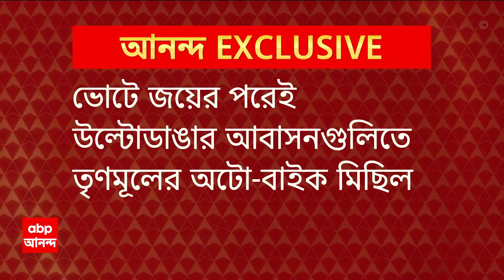Mamata Banerjee: ভোটে জয়ের পরেই উল্টোডাঙার আবাসনে তৃণমূলের মিছিল, ক্ষুব্ধ মুখ্যমন্ত্রী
ABP Ananda Live: ভোটে জয়ের পরেই উল্টোডাঙার আবাসনে তৃণমূলের মিছিল, ক্ষুব্ধ মুখ্যমন্ত্রী। নবান্নে বৈঠকে ৩২ নম্বর ওয়ার্ডের তৃণমূল কাউন্সিলরকে ভর্ৎসনা নেত্রীর। তৃণমূল কাউন্সিলর শান্তিরঞ্জন আবাসনে গিয়ে ক্ষমা চাইতে নির্দেশ মুখ্যমন্ত্রীর । ভোটে জয়ের পরেই উল্টোডাঙার আবাসনগুলিতে তৃণমূলের অটো-বাইক মিছিল। ডিজে বাজিয়ে ৩টি বহুতলে কয়েকশো বাইক-অটো নিয়ে তৃণমূলের মিছিল । 'শান্তি কে আছে, কেন এরকম হবে?' নবান্নে মানিকতলা নিয়ে বৈঠকে প্রশ্ন ক্ষুব্ধ মমতা বন্দ্যোপাধ্যায়: সূত্র-- নবান্নে নেত্রীর সঙ্গে বৈঠকে হাজির মানিকতলা বিধানসভা কেন্দ্রের ৬ কাউন্সিলর । নবান্নের বৈঠকে হাজির ডেপুটি মেয়র অতীন ঘোষ, কাউন্সিলর অমল চক্রবর্তী। নবান্নের বৈঠকে হাজির কুণাল ঘোষ, মেয়র পারিষদ স্বপন সমাদ্দার।

অন্য়দিকে কসবায় ২ তৃণমূল কাউন্সিলরের সংঘাতেও অসন্তুষ্ট মুখ্যমন্ত্রী। পুলিশকে বলেছি এসব বরদাস্ত করা হবে না, জানিয়ে দিলেন মুখ্যমন্ত্রী। তৃণমূল বনাম তৃণমূলের লড়াইয়ে দফায় দফায় অশান্ত কসবা । তৃণমূলের ২ কাউন্সিলর ঘনিষ্ঠদের সংঘর্ষ, গুলি-বোমায় অশান্ত কসবা। পুলিশকে কড়া হাতে পদক্ষেপ নিতে নির্দেশ মমতা বন্দ্যোপাধ্যায়ের: সূত্র।